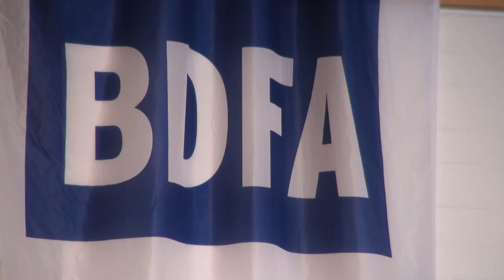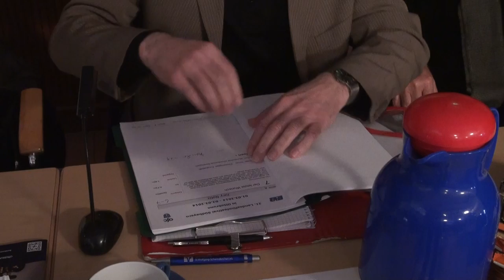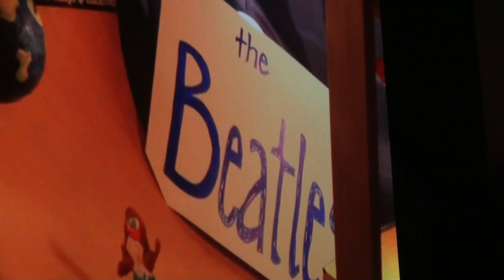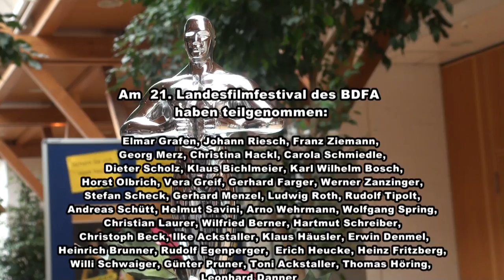Festival der Filme im Ottobrunner Filmclub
Der Film ist eine Dokumentation über das 21. Landesfilmfestfestival des BDFA in Südbayern 2014 in Ottobrunn.